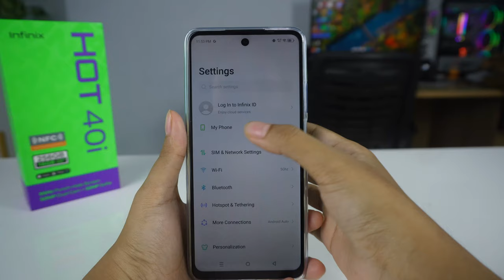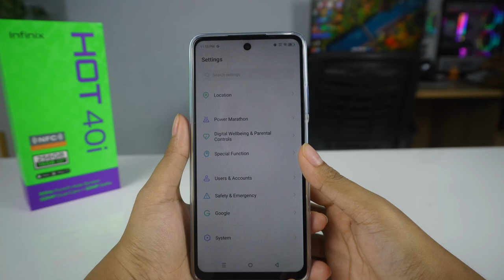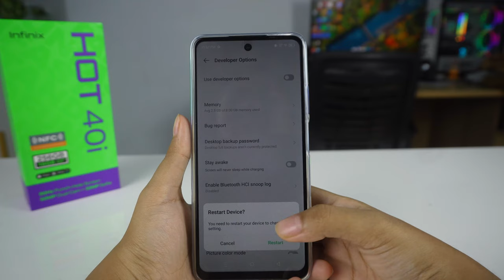How To Enable Developer Options On Infinix Hot 40i & Infinix Hot 40 Pro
Video about how to enable developer options on Infinix Hot 40i & Infinix Hot 40 Pro cellphones. In developer mode Infinix you can find many hidden setting. I Hope this tutorial how to enable/activate developer options or developer menu on Infinix Hot 40i & Infinix Hot 40 Pro cellphones is useful for all.